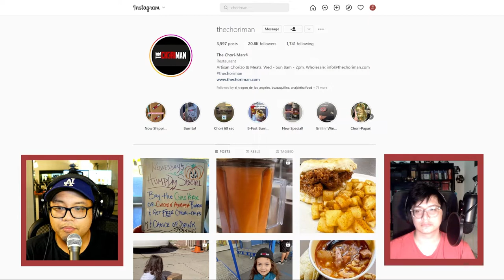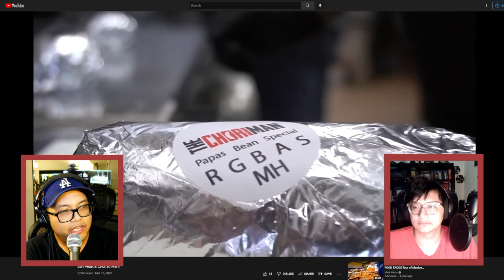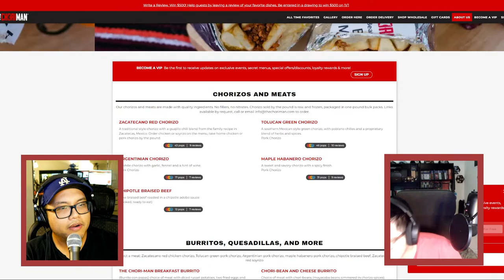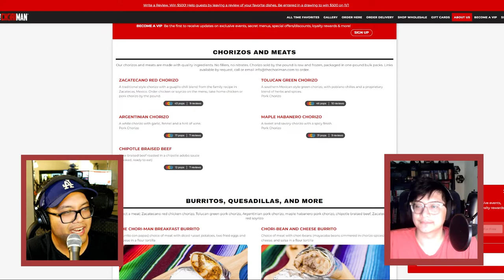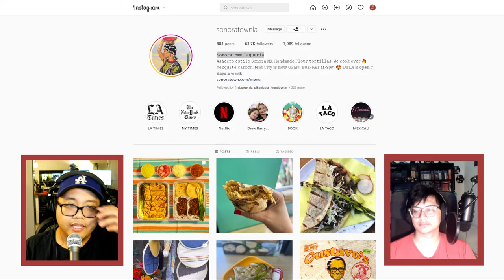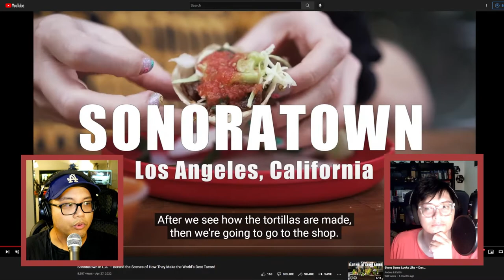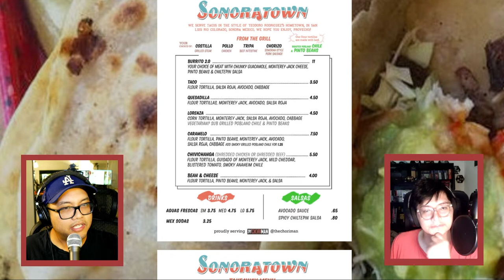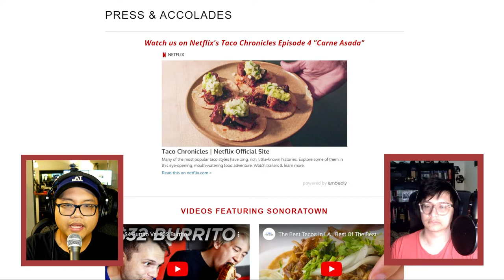11 - The Chori-Man and Sonoratown | One of Each! The Dumb & Hungry Podcast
In this episode we discuss Disney weddings, the color of water, and corn.
Show Notes
Follow-Up

🍽 Also On: Spotify | Stitcher | Overcast | Amazon Music | iHeartRadio | Pocket Casts
🍽 IG: Dumb & Hungry @dumbnhungry | Mychall @my_chow